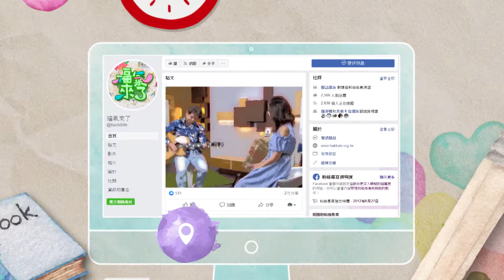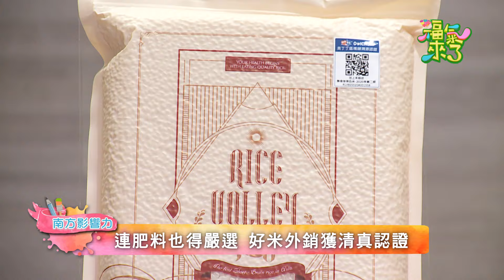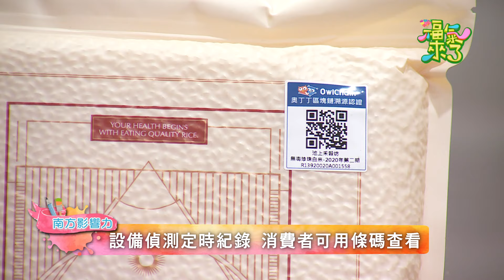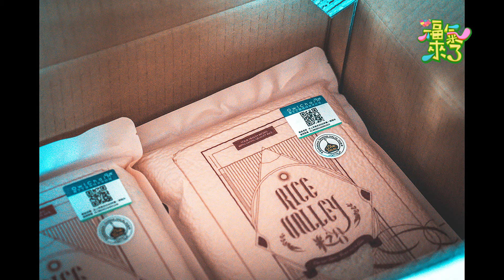2021《福氣來了 南方影響力》南方篇4 EP43：智慧農業 革新價值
臺灣是高齡化社會，城鄉發展長期失衡，讓許多年輕人寧願外出工作也不願返鄉；為了要讓大家更了解，返鄉後要面對的問題，今天我們邀請到的來賓魏瑞廷，已經返鄉務農超過10年了，他用創新的方式種田，為一級稻米生產熱區，注入新的務農想法與技術，成為全球首位把區塊鏈技術，導入稻田的農民。

現在瑞廷所生產的稻米，不僅進軍國際市場，可以在全球最大的線上購物網站買到，就連教宗也吃過他生產的稻米，真的是非常厲害！

瑞廷從不想返鄉，到返鄉後協助家裡賣米，再到自己實際務農到銷售，才打拚出今天的成績，這是瑞廷返鄉路上，辛苦耕耘所獲得的成果。